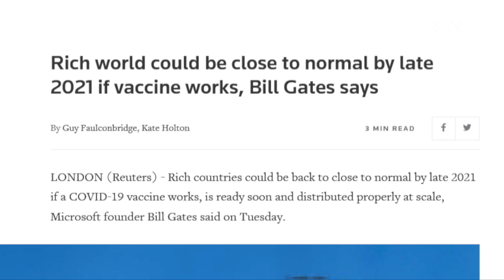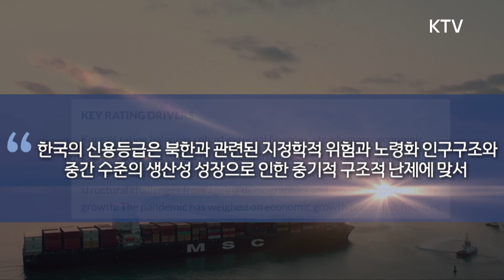세계의 백신 개발 현황과 한국의 경제성장률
1.빌게이츠가 말하는 세계 백신 개발 현황!
보건과 경제의 균형을 가장 잘 맞춘 국가로 한국 언급

2.캐나다 기자 프랭크 스미스가 말하는 코로나 백신!

3.피치 신용등급 뉴스에서 말하는 대한민국 신용등급
4번째로 높은 수준의 AA- 등급으로 평가
2012년부터 대한민국 경제가 안정적으로 유지되고 있다?!

더 자세한 내용을 알고싶다면..? 영상으로 만나보시죠!